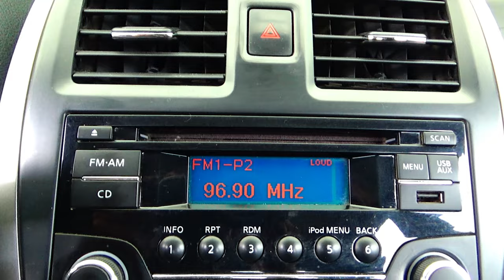Nissan / March / 2018 - 14849